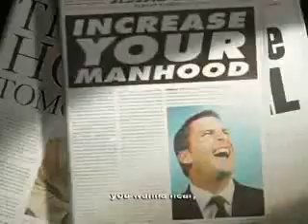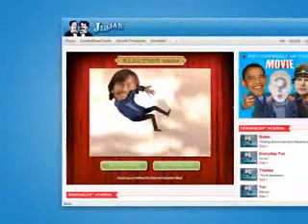Time for Some Campaignin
Get ready to LYFAO!